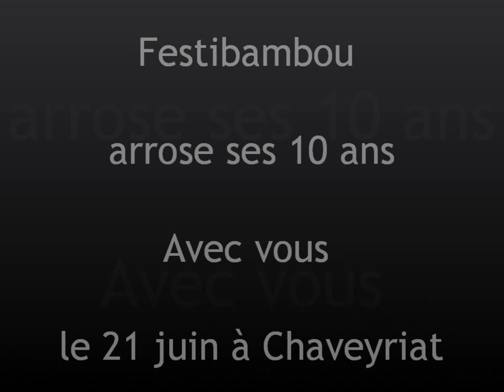Festibambou 10 ans d'affiches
Festibambou arrose ses 10 ans et on compte sur vous le 21 Juin à Chaveyriat ...